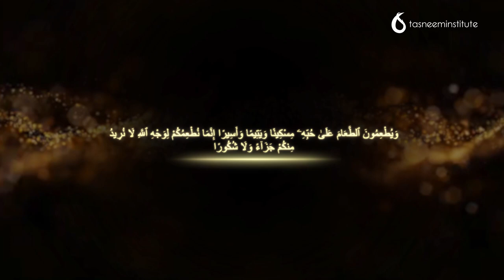Incredible Generosity | Quranic Reflections | Shaykh Azhar Nasser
In this episode of Quran Reflections, Shaykh Azhar sheds light on Surat Al-Insan verses 8 and 9.

وَيُطْعِمُونَ ٱلطَّعَامَ عَلَىٰ حُبِّهِۦ مِسْكِينًا وَيَتِيمًا وَأَسِيرًا
إِنَّمَا نُطْعِمُكُمْ لِوَجْهِ ٱللَّهِ لَا نُرِيدُ مِنكُمْ جَزَآءً وَلَا شُكُورًا